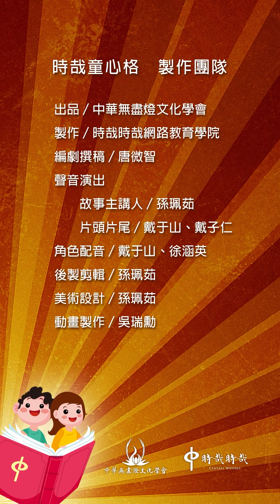奇女子系列：緹縈救父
一介小女子，面對父親被抓
面對刑法、面對刑罰
面對官府、面對皇帝
可以做些什麼呢？
誰說可惜家裡沒有男丁的
看看小小的緹縈，如何救出父親
甚至成為廢除肉刑的第一功臣